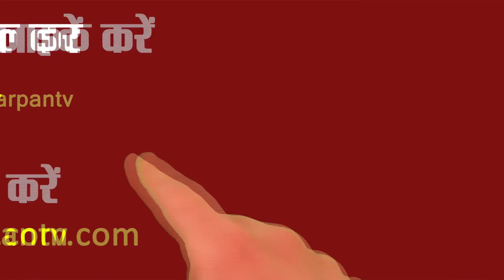Gurugram News : साफ सुथरा और ग्रीन बनेगा गुरुग्राम || Delhi Darpan TV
प्रोग्राम को क्लीन हो ग्रीन बनाने के लिए हरियाणा के उद्योग मंत्री विपुल गोयल पास गुरूग्राम के हुड्डा सिटी सेंटर पर नेचुरल ग्रीन प्लांट का उद्घाटन किया। विपुल गोयल हरयाणा वासियों से अपील की कि इस बार का  दशहरा और दिवाली का त्यौहार पोलूशन फ्री और ग्रीनरी के साथ मनाएं।